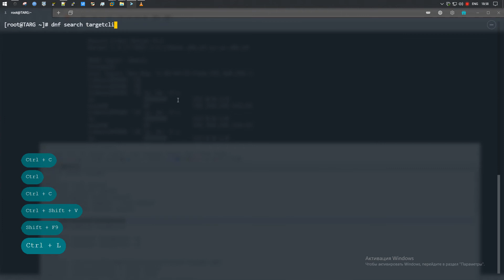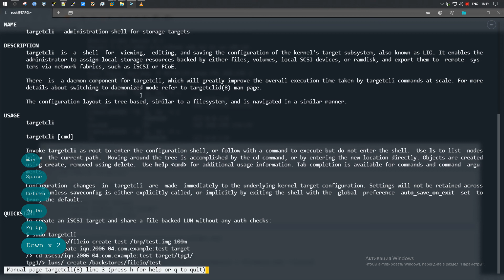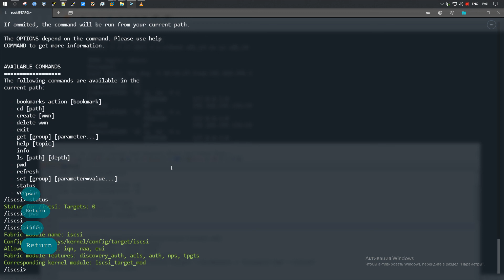iSCSI | iSCSI target | Установка targetcli в Oracle® Linux 8.2